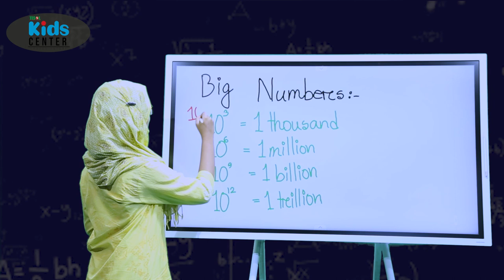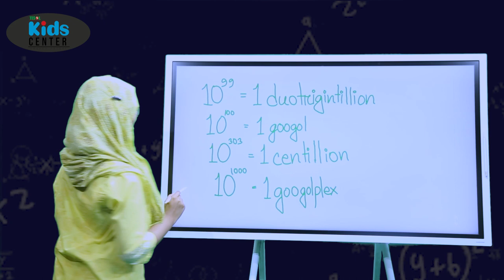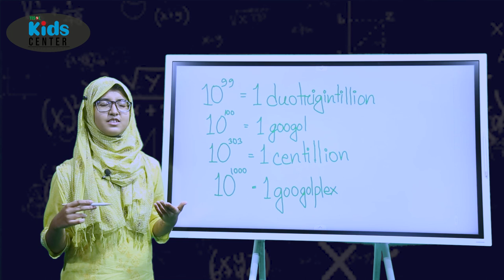Big Numbers | TESOL BANGLADESH | TESOL KIDS CENTER